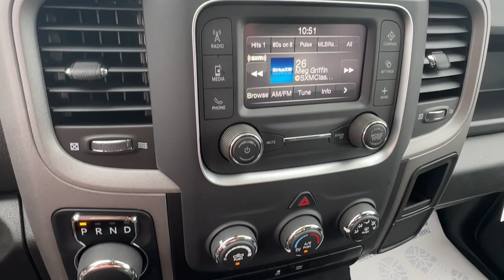2024 Ram 1500_Classic Carrollton, Bowdon, Roopville, Whiteburg, Mt. Zion GA 24202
Hydro Blue Pearlcoat New 2024 Ram 1500_Classic Tradesman available in 2280 Bankhead Hwy, Carroliton, Georgia at Scott Evans CDJR. Servicing the Carroliton, Bowdon, Roopville, Whiteburg, Mt. Zion, GA area.

4-WHEEL DRIVE REAR VIEW CAMERA BLUETOOTH HANDS-FREE SYSTEM 3.21 Rear Axle Ratio 4-Wheel Disc Brakes 40/20/40 Split Bench Seat 4x4 Flat Black Badge 6 Speakers ABS brakes Active Grille Shutters Air Conditioning AM/FM radio Anti-Spin Differential Rear Axle Audio Input Jack for Mobile Devices Black Exterior Mirrors Black Exterior Truck Badging Black Grille w/Black RAMs Head Black RAM Head Tailgate Badge Brake assist Carpet Floor Covering Center Hub Charge Only Remote USB Port Class IV Receiver Hitch Compass Delay-off headlights Driver door bin Dual front impact airbags Dual front side impact airbags Electronic Shift Electronic Stability Control Exterior Mirrors w/Heating Element Front anti-roll bar Front Armrest w/3 Cupholders Front Center Armrest Front Floor Mats Front License Plate Bracket Front wheel independent suspension Fully automatic headlights GPS Antenna Input Heated door mirrors Heavy Duty Vinyl 40/20/40 Split Bench Seat Integrated Voice Command w/Bluetooth LED Bed Lighting Low tire pressure warning Manual Adjust Seats MOPAR Front & Rear Rubber Floor Mats Occupant sensing airbag Outside temperature display Overhead airbag Overhead console ParkView Rear Back-Up Camera Passenger door bin Popular Equipment Group Power door mirrors Power steering Power windows Quick Order Package 26B Tradesman Radio data system Radio: Uconnect 3 w/5 Display Rear anti-roll bar Rear Floor Mats Rear Folding Seat Rear step bumper Remote USB Port Speed control Tachometer Tilt steering wheel Tip Start Traction control Tradesman Black Package Tradesman Package Trailer Brake Control Variably intermittent wipers Voltmeter Wheels: 17 x 7 Semi-Gloss Black Aluminum. Sales tax title and tags not included in vehicle prices shown and must be paid by the purchaser. New vehicle pricing includes all offers and incentives including finance cash for financing the vehicle purchase with Chrysler Capitol or Stellantis Financial Services. *Financing must be provided by a third-party lender using this dealerships assistance for customer to receive finance special price. See dealer for complete details. Additional $1500 fee will be applied for cash purchases or outside financing. Unless otherwise noted dealer installed accessories not included in advertised prices. While great effort is made to ensure the accuracy of the information on this site errors do occur so please verify information with a customer service rep.
GVWR: 6 900 LBS,QUICK ORDER PACKAGE 26B TRADESMAN -inc: Engine: 5.7L V8 HEMI MDS VVT Transmission: 8-Speed Automatic (8HP70) Tradesman Package,REMOTE KEYLESS ENTRY W/ALL-SECURE,SIRIUSXM SATELLITE RADIO -inc: SiriusXM Radio Service No Satellite Coverage w/HI/AK/PR/VI/GU For More Info Call ,TRANSMISSION: 8-SPEED AUTOMATIC (8HP70),POPULAR EQUIPMENT GROUP -inc: SiriusXM Satellite Radio SiriusXM Radio Service No Satellite Coverage w/HI/AK/PR/VI/GU For More Info Call Carpet Floor Covering Rear Floor Mats Front Floor Mats Remote Keyless Entry w/All-Secure,CLASS IV RECEIVER HITCH,HYDRO BLUE PEARLCOAT,LED BED LIGHTING,TRADESMAN BLACK PACKAGE -inc: Black Exterior Truck Badging Black Grille w/Black RAMs Head Black RAM Head Tailgate Badge Wheels: 17 x 7 Semi-Gloss Black Aluminum 4x4 Flat Black Badge Black Headlamp Bezels Semi-Gloss Black Hub,MOPAR FRONT & REAR RUBBER FLOOR MATS,ENGINE: 5.7L V8 HEMI MDS VVT -inc: GVWR: 6 900 lbs Electronically Controlled Throttle Heavy Duty Engine Cooling Next Generation Engine Controller Engine Oil Heat Exchanger Hemi Badge,WHEELS: 17 X 7 SEMI-GLOSS BLACK ALUMINUM,BLACK CLOTH 40/20/40 BENCH SEAT,TRAILER BRAKE CONTROL,TIRES: P265/70R17 BSW AS (STD),3.21 REAR AXLE RATIO (STD),FRONT LICENSE PLATE BRACKET,ANTI-SPIN DIFFERENTIAL REAR AXLE,CARPET FLOOR COVERING -inc: Rear Floor Mats Front Floor Mats,FULL SIZE SPARE TIRE,Four Wheel Drive,Tow Hitch,Power Steering,ABS,4-Wheel Disc Brakes,Brake Assist,Conventional Spare Tire,Power Mirror(s),Heated Mirrors,Privacy Glass,Intermittent Wipers,Variable Speed Intermittent Wipers,Power Door Locks,Automatic Headlights,AM/FM Stereo,Bluetooth Connection,MP3 Player,Auxiliary Audio Input,Auxiliary Audio Input,Adj